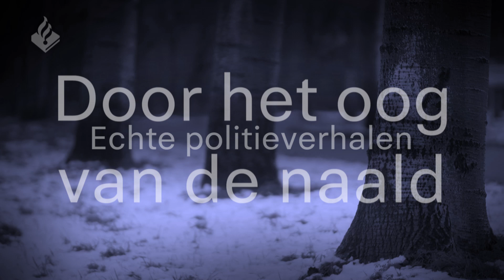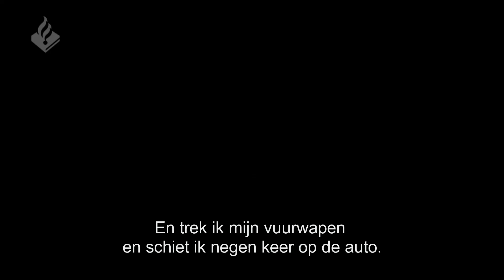Door het oog van de naald - door Emiel Nota - Echte Politieverhalen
Emiel Nota, motoragent, vertelt hoe hij op het nippertje aan de dood ontsnapte.

Meer Echte Politieverhalen?